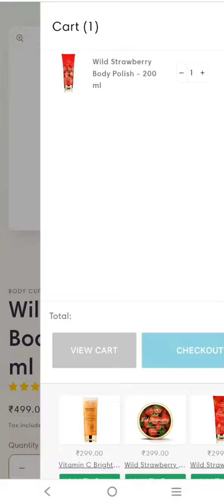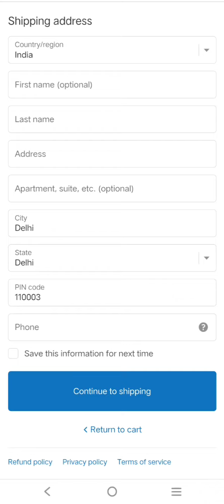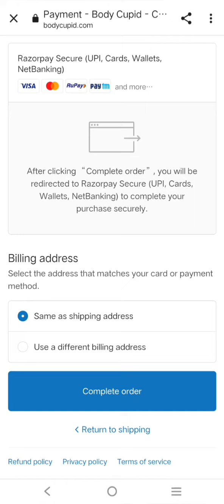Get Free Wild Strawberry Body Polish Worth-499/- How To Get Free Products / Body Cupid Free Product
Coupan Code👇

BMBSTRAW